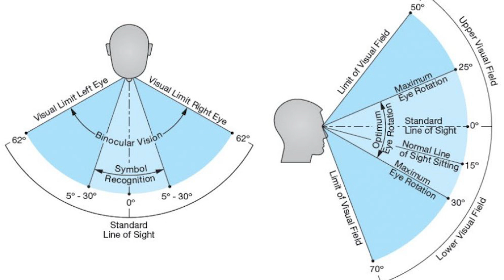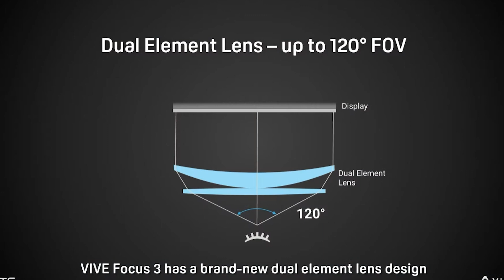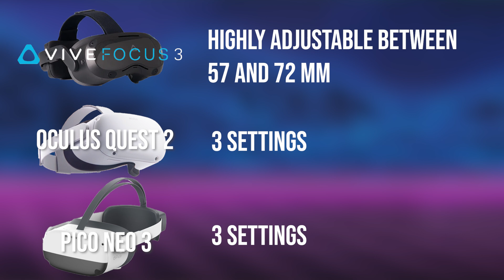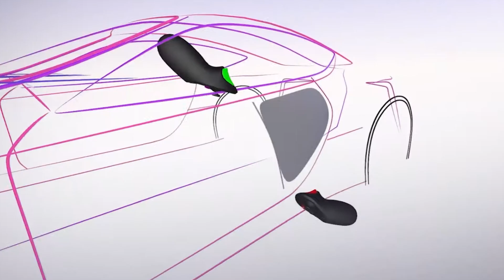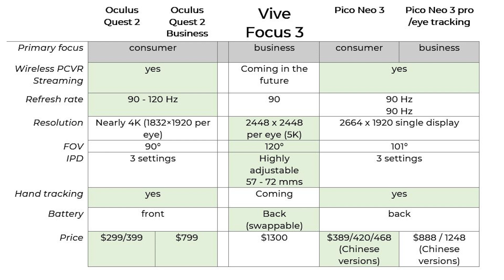NEW stand-alone VR - Vive Focus 3 compared to Oculus Quest 2 and Pico Neo 3 - a new competitor?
Let's talk about the newly announced stand-alone VR headset Vive Focus 3 and how it compares to Oculus Quest 2 and its competitor from China, Pico Neo 3. Based on the specs and prices, is Vive Focus 3 worth buying?

It was announced yesterday on VIVECON 2021 along with Vive Pro 2, which is a wired PCVR headset. The link to the video review about it will be added soon.

Tetiana needs caffeine to function and to create more fun VR content! THANK YOU SO MUCH FOR YOUR SUPPORT!

🎮🕹OCULUS QUEST 2 ACCESSORIES! 🎮🕹

Oculus Quest 2

***Quest 2Headstraps***
Halo Strap
Halo Strap (improved)
Elite Strap
Third-party Elite Strap
HTC Vive Deluxe Audio Strap

***Quest 2 Accessories***
Purple grip covers and silicone cover combo set
Silicone Covers
VR Cover facial interface
Grip Covers
Anker 26800mAh Power Bank
Illuminated Charging VR Stand

***JELLYFISH!***
Tetiana's Jellyfish Lava Lamp